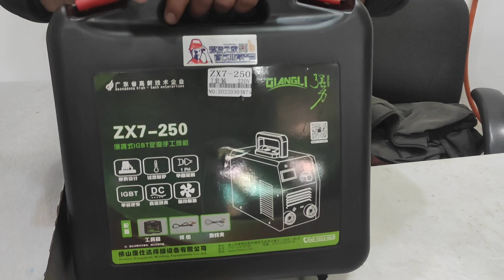Zx7-250 Best DC inverter welding machine in Pakistan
AOA!

Today in this video you can see a mini DC inverter welding machine zx7-250 it's heavy machine for beginners it's IGBT technology welding machine you can used 12 no 10 rod regular it's current is very high if anyone interested to buy this welding machine than contact me in this number.

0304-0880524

Model: xx7-250
Voltage: 220V
Frequency: 50hz
ampre:250
price: 18500Rs